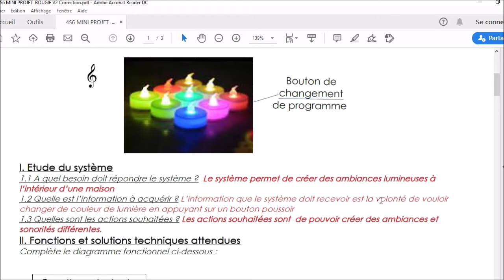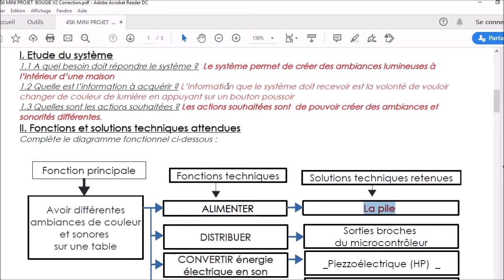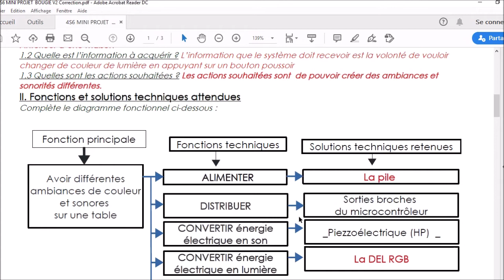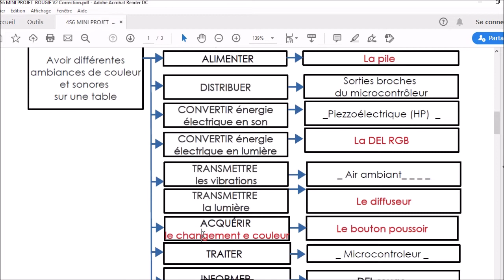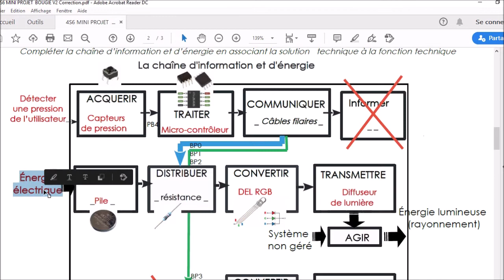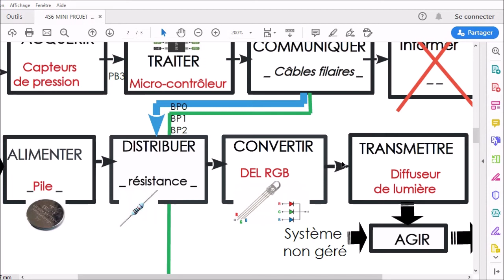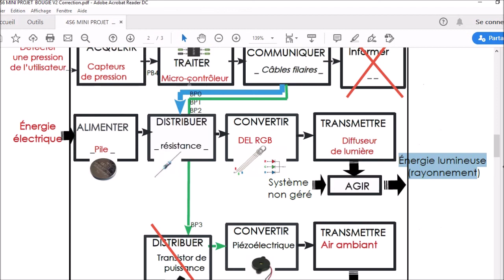4S6 123 Bougie RGB Chaîne d'énergie information Correction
Correction des activités sur la Bougie RGB partie 123